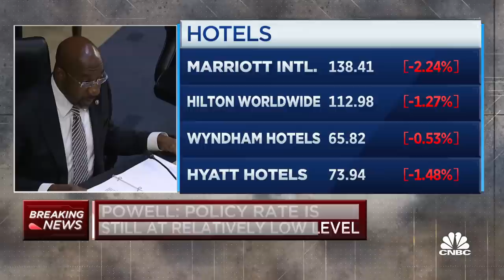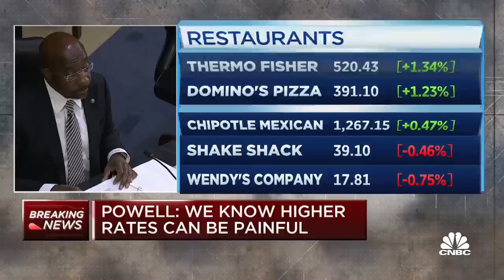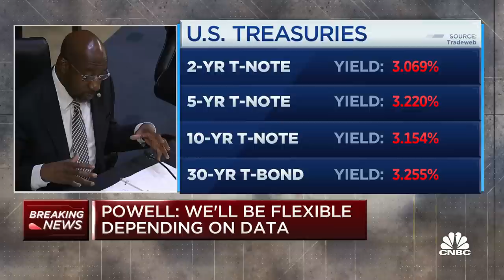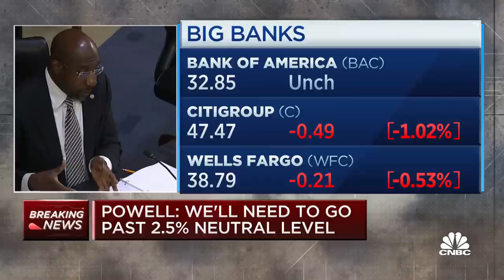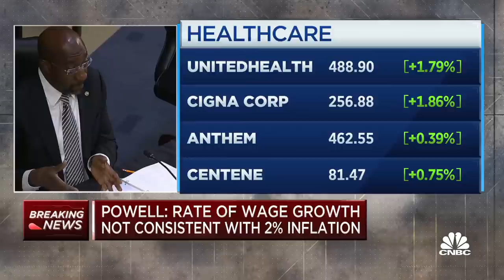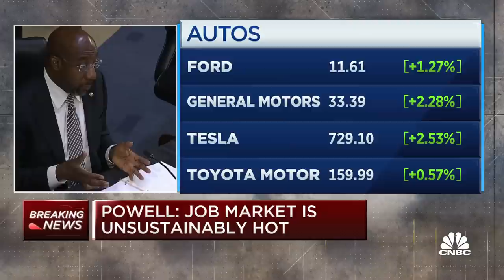It's not too late to get inflation back down, says Fed Chair Jerome Powell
Fed Chairman Jerome Powell testifies before Congress to provide updates on the state of the economy and on how the Fed plans to curb inflation.For access to live and exclusive video from CNBC subscribe to CNBC PRO